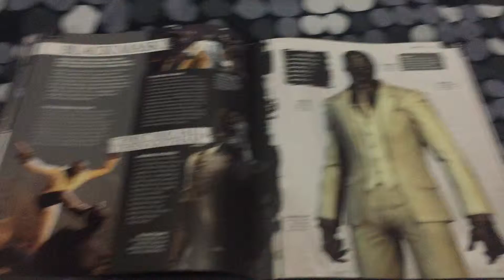Batman Arkham universe the ultimate visual guide part 2 video ending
Hi guys in part 2 of the first look of the Batman Arkham universe the ultimate visual guide I forgot to like comment and subscribe so yeah this about what I just said:) 😃😄